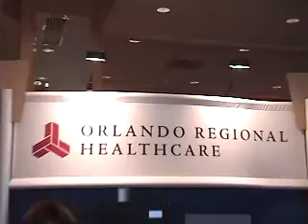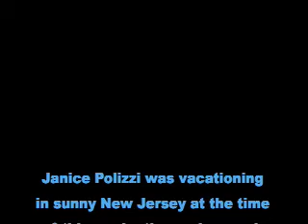Florida Hospital College of Health Sciences (Adventist University) Graduation 2006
Florida Hospital Staff and Student Tribute video from December 2006   Adventist University